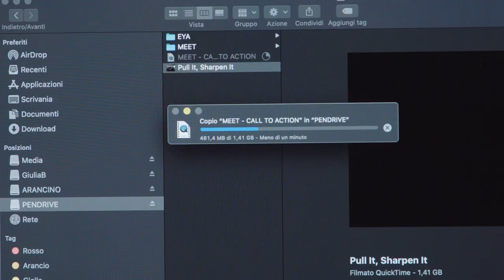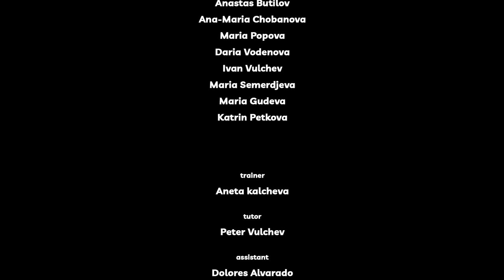Episode 4 - Goce Delchev (Bulgaria)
In the 6 countries involved, with the help of experts in film storytelling techniques, young people between 12 and 18, were encouraged to reflect on the stereotypes concerning Muslim women and girls and to create counter-narration videos on issues related to Islamophobia.

The fourth episode of the webseries was shot in Goce Delchev.